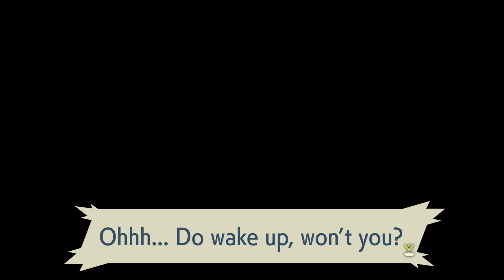Episode 1: THE SEARCH FOR CHIMCHAR PT 1 | Pokemon Legends Arceus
Beginning playthrough of PLA, wanted to get mystery gift stuff before the 9th.